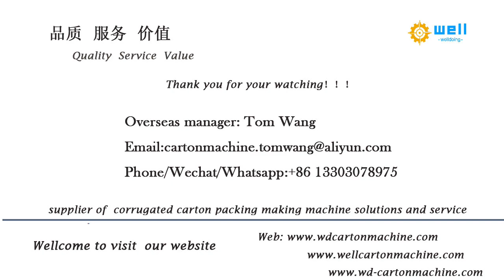WD-6 offset ink print & wastewater treatment machine